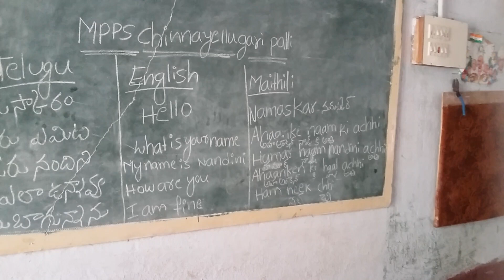MPPS chinnayellugari palli Rajampet mandal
Bhasha sangam